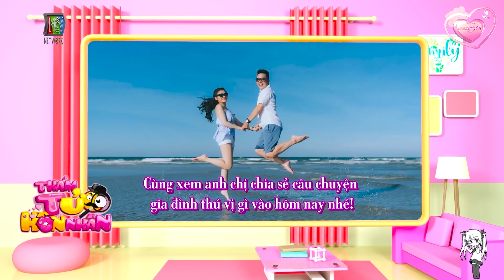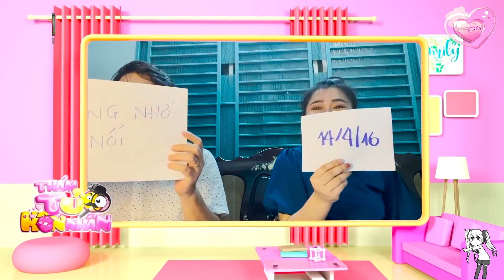Có Vợ Nghiện Shopee Thì Cuộc Sống Gia Đình Sẽ Ra Sao - Thám Tử Hôn Nhân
✅VỢ CHỒNG SON HAY NHẤT

✅VỠ MỘNG CUỘC SỐNG HÔN NHÂN